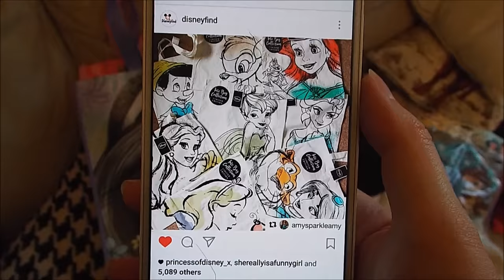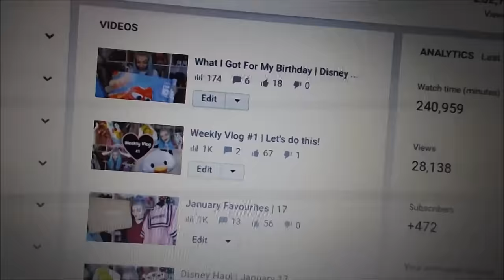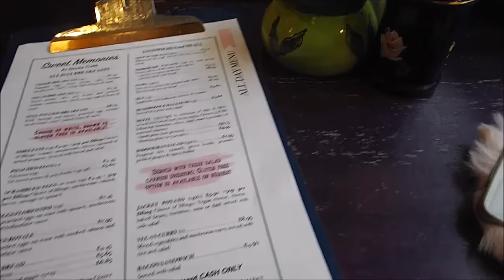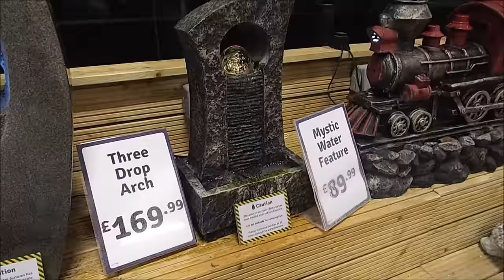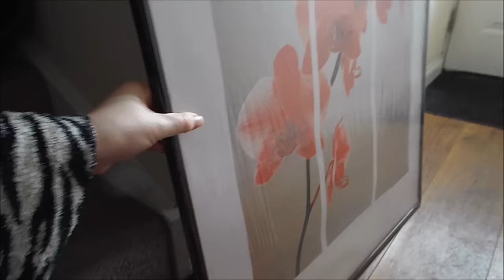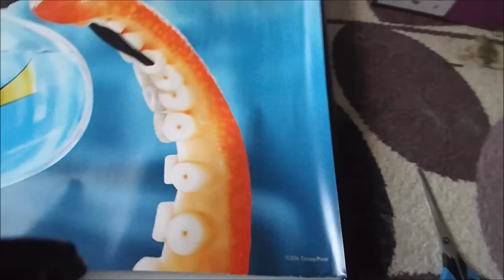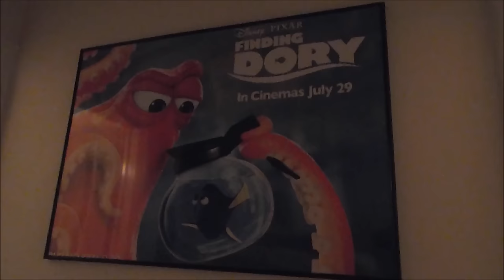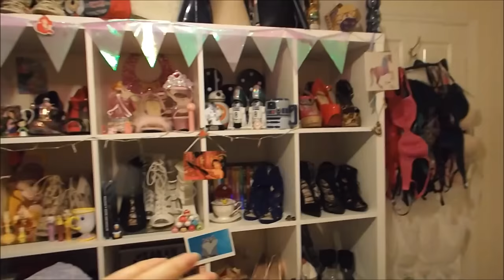Weekly Vlog #2 | Disney Store tours & room organising!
Hi everyone! Welcome to my second weekly vlog! I recorded my life from Feb 13th to 19th and hopefully will continue to record weekly vlogs Monday to Sunday, uploading them every Monday! Enjoy!